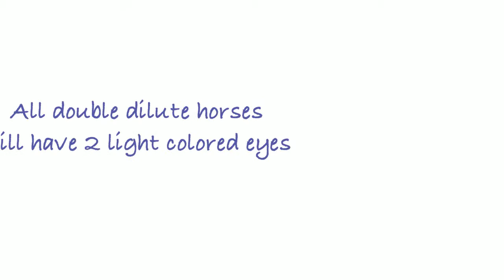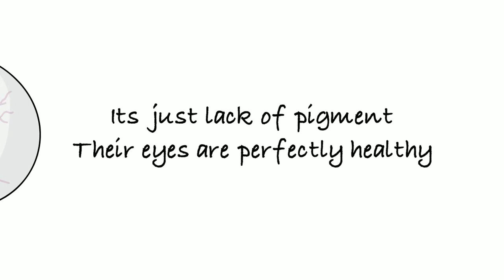blue eyes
Equine Behaviour and fascinating facts